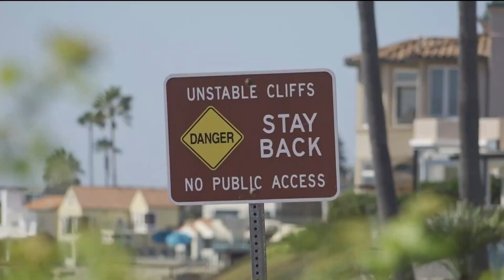Experts say, continuous heat wave is a sign of what's to come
"Temperatures are clearly warming all over the globe," said Alexander Gershunov, a research meteorologist at the Scripps Institution of Oceanography, UCSD.